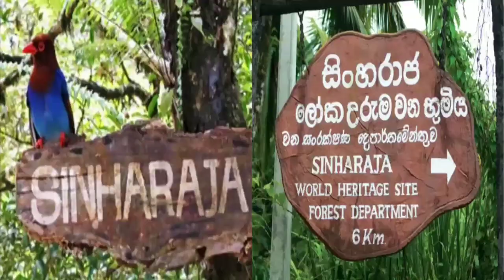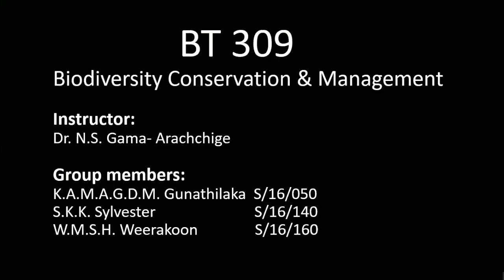Last breath of Sinharaja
Permanent Destruction of Sinharaja Rainforest

Sinharaja has international significance as a tropical rainforest. It has been
designated as a Biosphere Reserve. In addition, it has been designated as a World
Heritage Site by UNESCO. This forest is the last viable area of primary tropical
rainforest in Sri Lanka according to International Union for Conservation of Nature
(IUCN).
This forest is a home for 50% of endemic species in Sri Lanka. Giant squirrel,
dusky-stripped jungle squirrel, purple-faced leaf monkey, torque macaque are the
fauna that are frequently seen in Sinharaja & also many threatened species of
butterflies, amphibians, reptiles, mammals can found in this reserve.
At the present we can see many anthropogenic activities happening in this
sensitive area such as illegal gem mining, deliberate fires, gene dacoity,
hydropower development projects, road constructions.
The Sinharaja site is an icon of biodiversity conservation of Sri Lanka. Which has
needed to led conservation awareness among the general public to protect this
biodiversity sensitive area. In contrast there are many issues to existing
conservation such as encroachment due to human dwellings, agricultural
expansion ,unsustainable tourism developments and fragmentation due to road
constructions.
Also due to the above problems and illegal collection of rare and endemic species
for international trade will be a huge problems in future to conserve this site.
Therefore, it is really need to lead programmes that can make public awareness
towards to conserve this sites. People have to get enough knowledge about the
importance of this forests & have to teach them about their responsibility as a
citizen of Sri Lanka to serve our heritage to our future. Then they will involve in
conservation of rainforests.

Group members:
K.A.M.A.G.D.M. Gunathilaka S/16/050
S.K.K. Sylvester S/16/140
W.M.S.H. Weerakoon S/16/160